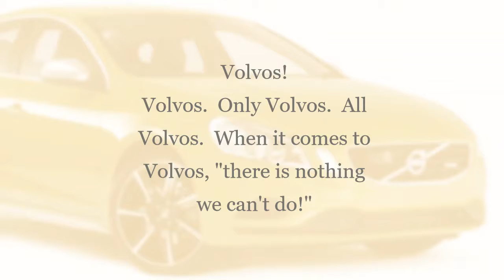ALCON Automotive We Love Volvos!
We Love Volvos!
FREE DIAGNOSTIC! ( 40 Point Inspection )

AlCon Automotive Service Center
VOLVO REPAIR & MAINTENANCE
200 Tintern Ct., Chesapeake, VA 23320

TO REDEEM: Just say "Video Promotion" for discounts!

Excludes other offers/specials. Cannot be combined with other offers.
See location for details.  Coupon is for money off - No cash value.

Your Digital Media Center for 100's of coupons, links, and more.  DRM accepts no responsibility for typographical errors or the claims of advertisers.